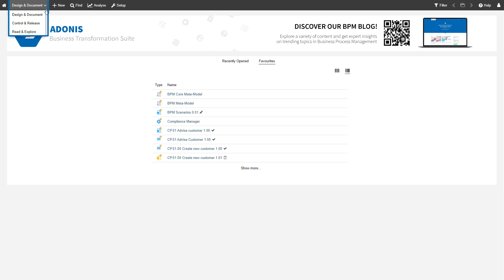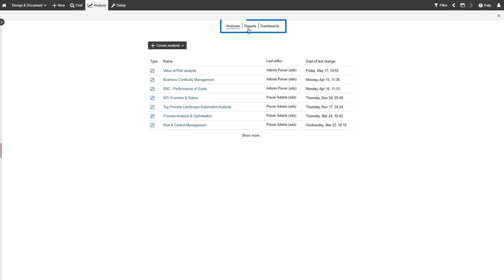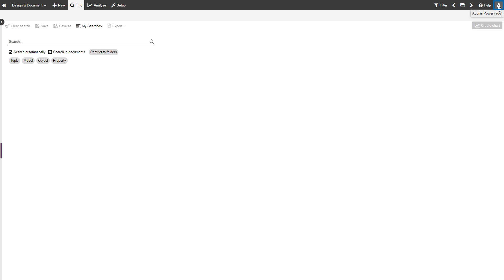Key elements of the user interface in ADONIS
Learn how to make the most of ADONIS with various support resources

00:00 Intro
00:10 Favourites & Recently opened models
00:34 Create new objects or models
00:48 Find objects or models
01:15 Create reports or access dashboards
02:04 Access help and user manual
02:20 Where to change password, language or other preferences